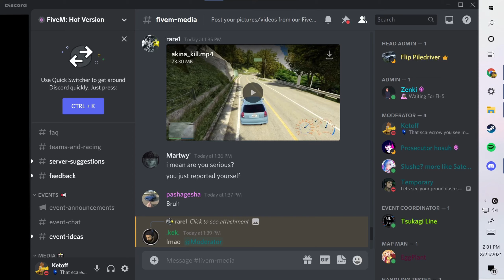Driver Snitches On Himself (FiveM: Hot Version)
Sometimes problems sort out themselves.